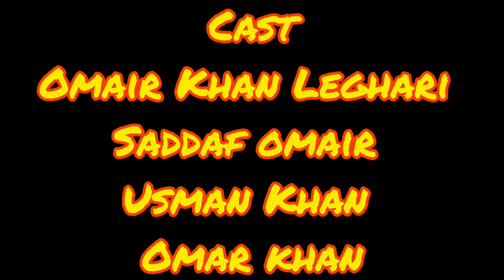Ramazan Series Ep 2 || Lipstick and Ties with Saddaf and Omair || Ramadan Mubarak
Ramazan Series Ep 2 || Lipstick and Ties with Saddaf and Omair

Husband Wife k Funny Masle || Lipstick & Ties with Saddaf & Omair

Follow Lipstick & Ties with Saddaf & Omair

THINGS ARE PURELY FICTIONAL. ANY RESEMBLANCE TO A PERSON LIVING OR DEAD IS PURELY COINCIDENTAL.

THIS CHANNEL DOES NOT CLAIM TO BE FACTUAL OR POLITICALLY CORRECT AT ALL TIMES.

THE CONTENT IS FICTIONAL AND MEANT ONLY FOR ENTERTAINMENT. ANY OFFENCE CAUSED IS SUBJECTIVE AND DEEPLY REGRETTED.